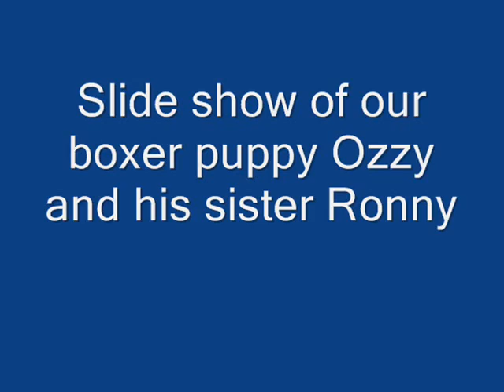Ozzy the boxer puppy & sister Ronnie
A slide show of our boxer puppy with his sister Ronnie, me and my mate brought them from ireland. at the same time and these are some photos of them both the same day we collected them from a breeder on the wedsite Done deal. Ozzy lives with us and ronny lives with my mate and his family, they are very close and love to see each.